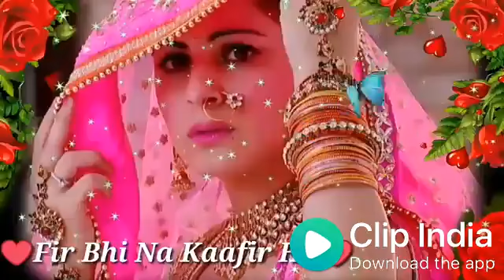Mohabbat beautiful videos